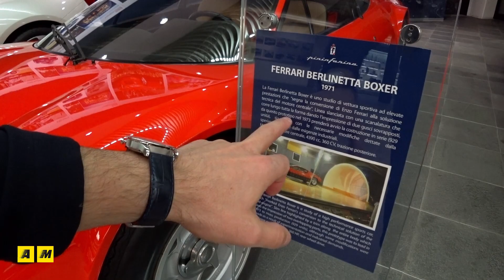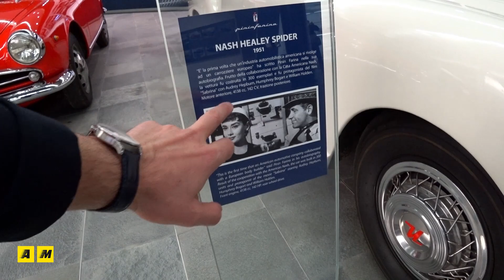Se Heidfeld (ex-F1) diventa cameraman @ Pininfarina e Mahindra Racing Formula E | Masterpilot VLOG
Abbiamo visitato la Pininfaria di Cambiano per andare alla scoperta della nuova partnership tra Mahindra Racing e la celeberrima "carrozzeria" torinese che ha dato vita alle forme di molte delle Ferrari più belle...e non solo. Un fiore all'occhiello di tecnologia e stile, oggi al 76% indiana ma con un forte cuore italiano, che abbiamo visitato scoprendo (anche con cameraman d'eccezione, Heifeld...) delle macchine mozzafiato nello show room: Ferrari Sergio, Pininfarina Cambiano, Ferrari FF e molte altre...